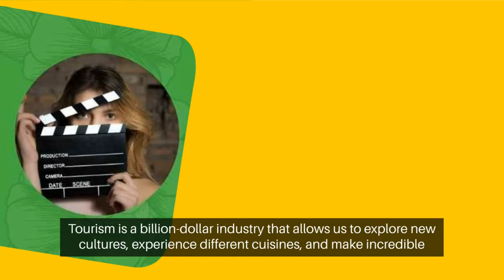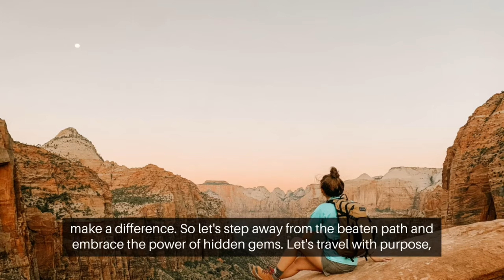Tourism in the world ‼️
Discover the wonders of tourism in the world through this captivating YouTube video. Immerse yourself in the diverse cultures, breathtaking landscapes, and iconic landmarks that make our planet so extraordinary. From the ancient ruins of Machu Picchu to the bustling streets of Tokyo, this video will take you on a virtual journey around the globe. Gain insights into different travel destinations, learn about local customs, and get inspired to plan your next adventure. Join us as we explore the beauty and richness of tourism in the world.
2) Add my channel to your featured channel box "AwesomeEats"
3) Embed this video on a blog

Hallo guys,  We will upload video about everything.

Recently uploaded
New to you
History